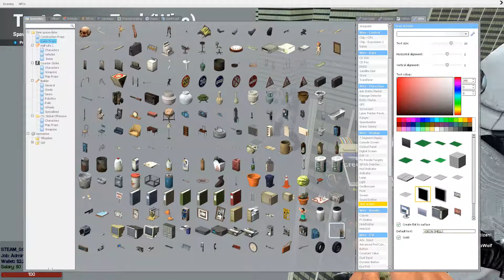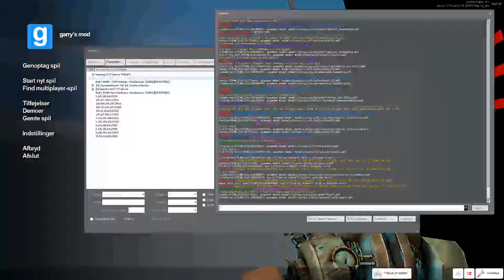ByB (Ticket) - 16714